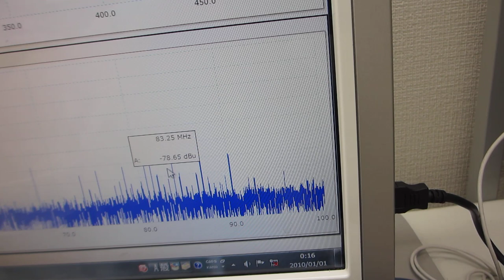樹脂容器の音響特性を利用した、メガヘルツの音響流制御実験（超音波システム研究所）